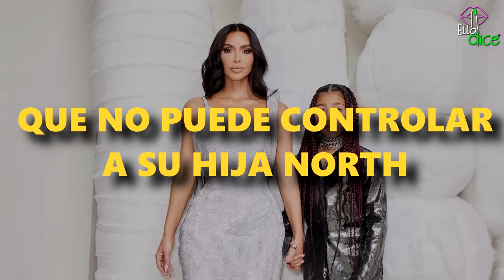KIM KARDASHIAN criticada por no poder CONTROLAR a su hija NORTH, dos veces en menos de una semana!